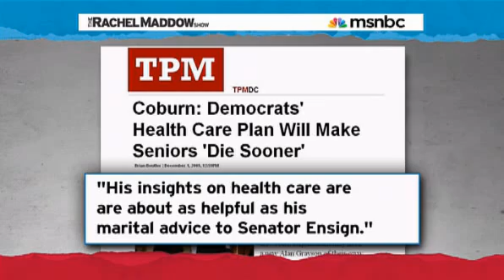Rachel Maddow-GOP returns to scare tactics